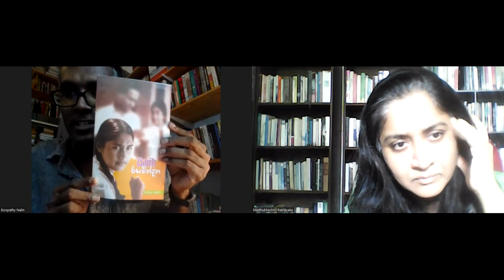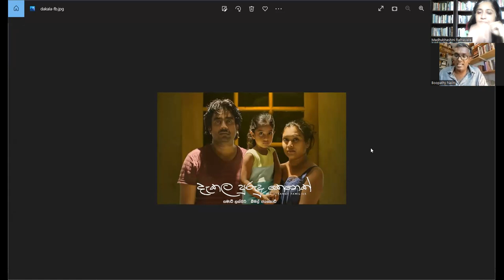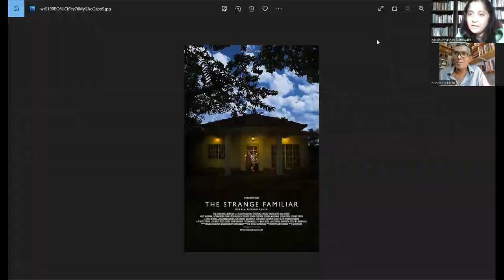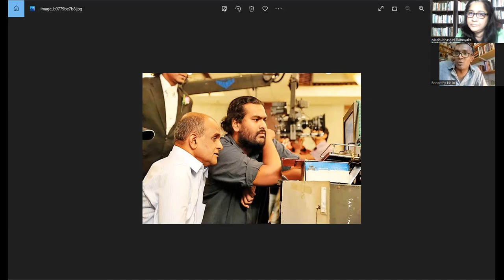Resistance in Film: Boopthay Nalin. The History of Resistance in Film/The Strange Familiar - Part 2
In May 2022, the Atharamadiyawa channel will focus on Art as Resistance - and speak with artists from different genres who are actively participating in the ongoing protests.  It will also give a chance for the lives of these artists - some of whom had seen two or three social upheavals come to pass in Sri Lanka in their lifetime - to be documented.  In this programme we speak with Boopathy Nalin, script writer, educator, photographer and critic, as he links the gloabl trends with what is happening in Sri Lanka now.